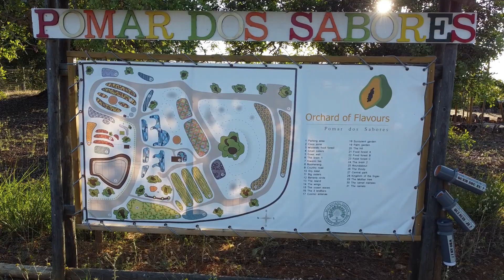Orchard of Flavours - Pomar dos Sabores Drone Video May 2023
Drone video taken after almost 4 years at Orchard of Flavours (Pomar dos Sabores) in Tavira - Algarve - Portugal. A botanical garden dedicated to fruit trees of warm climates.  More then 250 species. Run as an open source educational project . Accredited by Botanical Garden Conservation International.
Come and discover what fruit trees can be grown in Southern Europe: Inga Edulis (ice cream bean), Moringa Oleifera (Drumstick tree), many varieties of Eugenia, of Syzigium, of Psidium... Have a look at our website to discover more